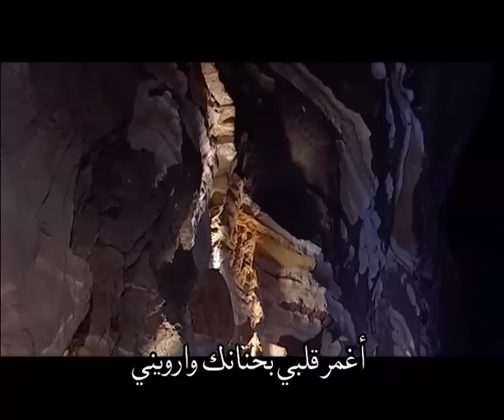ترنیمة أنا محتاج لمسة روحك - لیلة الرجوع الى االله | Ana Mehtag Lamset Rohak - Better Life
ترنیمة أنا محتاج لمسة روحك - لیلة الرجوع الى االله | Ana Mehtag Lamset Rohak
ترانيم مسيحية
Lyrics
(أنا محتاج لمسة روحك  تغيرني

وانا محتاج يا يسوع دمك يطهرني)*2

(وانا لما هآجي واشوفك  واشوف اسمي على كفوفك  بتفك الأسر وحقك بيحررني)*2

(انا جاي ضعيف قويني  انا جاي حزين عزيني انا جاي خاطي ابرئني واشفيني

المسني بسلطانك   وريني مجد جلالك    أغمر قلبي بحنانك وارويني)*2

ترنيمة أنا محتاج لمسة روحك - كورالات ترانيم + الحياة الأفضل - ليلة الصلاة و الرجوع إلى الله
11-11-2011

“Ana Mehtag Lamset Rohak” is a song that was recorded by Better Life in the live service "Lelet Elregoo 'ela Allah" from the album “Bashayer Farah” and released by Better Life in January 2012.

Directed by Sat7
Vocalist: Better Life Team & Multiple Praise Teams
Songwriter: Manal Samir
Music Composition: Manal Samir
Music Arrangement: Maged Adel